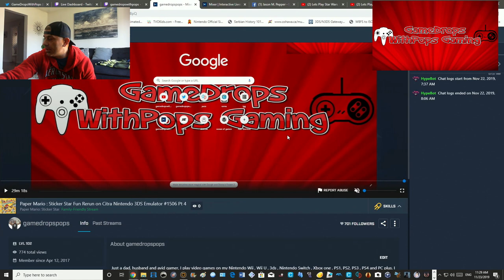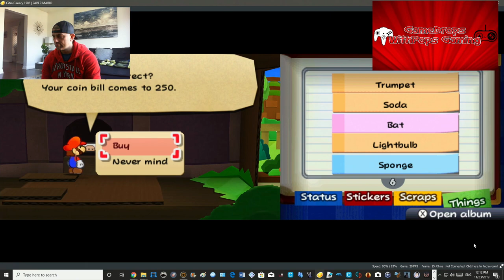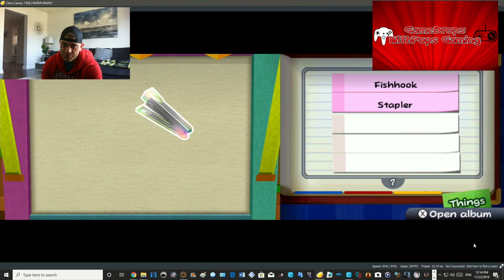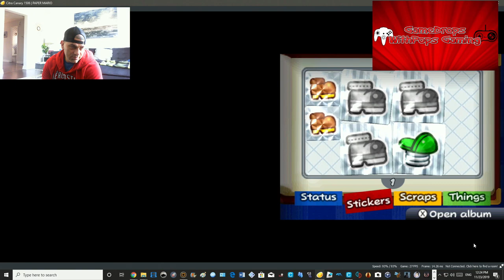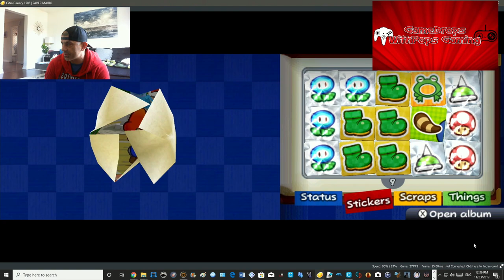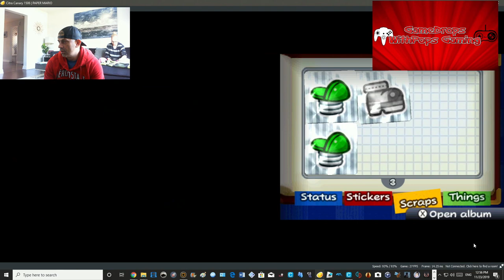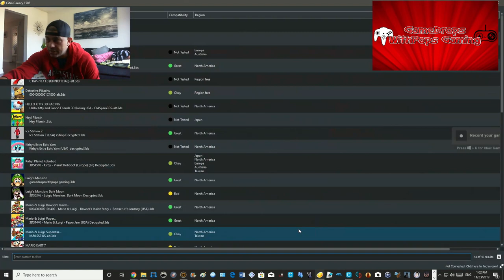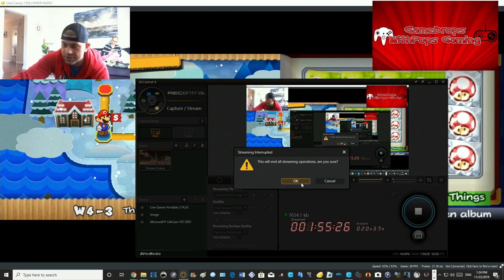Lets Play Paper Mario : Sticker Star Fun Rerun on Citra Nintendo 3DS Emulator #1506 Pt 4